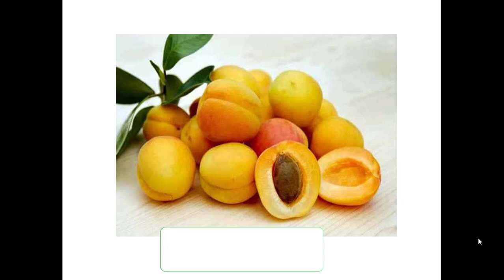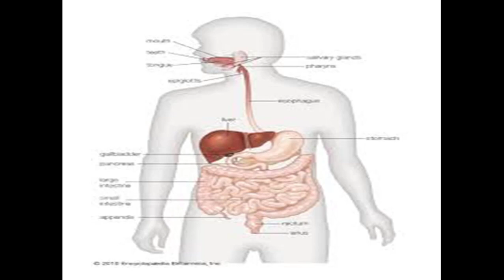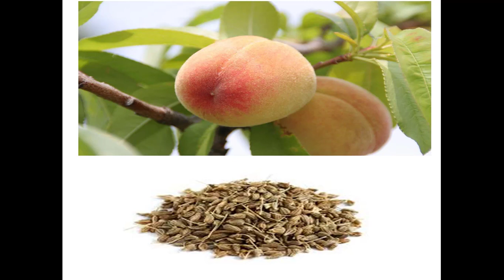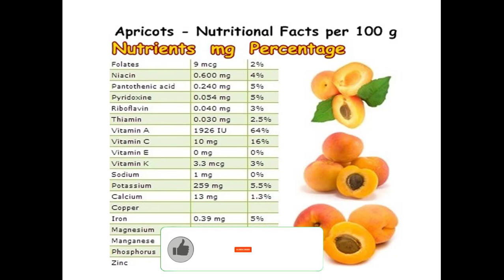Benefits of Apricot || Khubani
Today you 'll discover anti-aging fruit which has other medical benefits,components and pharmacy as well

 Natural Herbs

My previous video link:
Benefits of Persimmon\Japani Phal\Amlok: